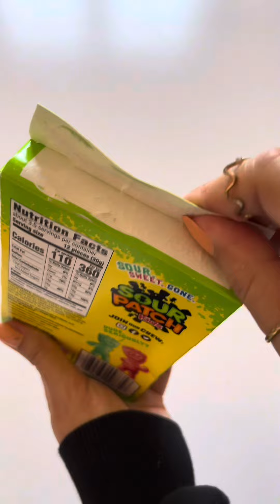ASMR best mini candies & sweets filling platter compilations 🍬🍭|satisfying sounds| No talking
in this video i filled platters with best mini candies and sweets 🍬🍭.
watch and enjoy the ASMR sounds,